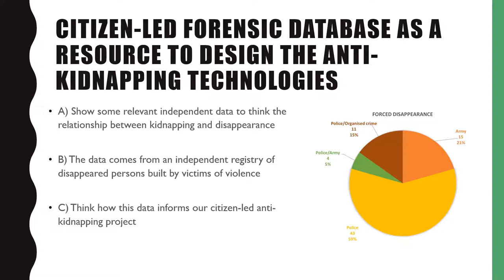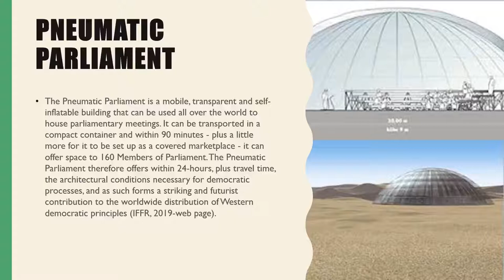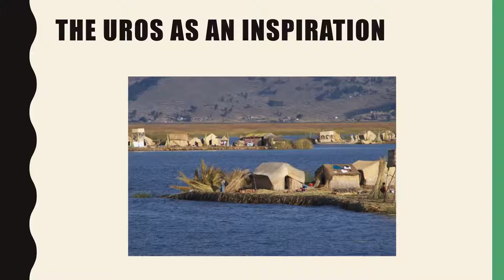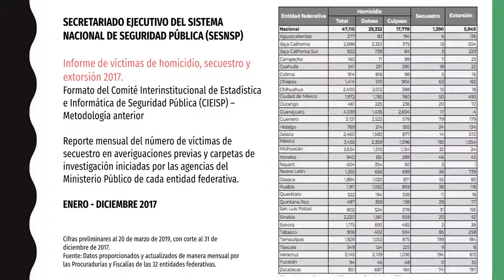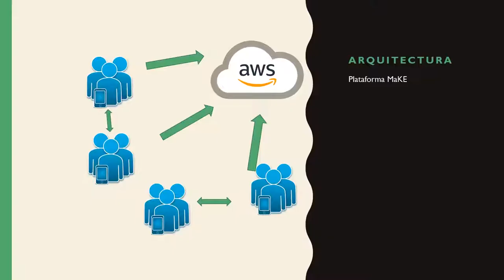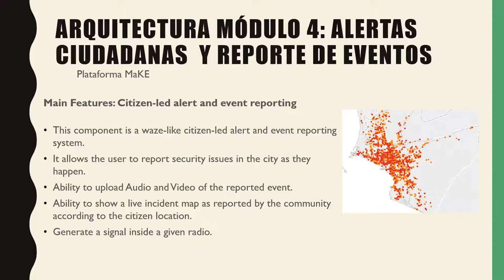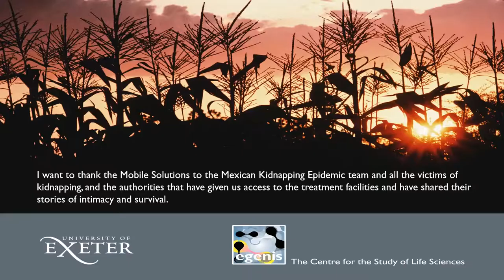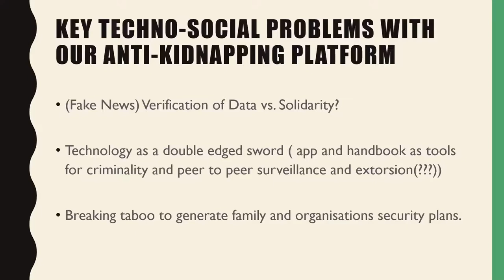Ernesto Schwartz-Marin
Ernesto Schwartz-Marin | University of Exeter

Hydraulic Democracy: From the Uros in Titicaca to Crime-Apping ‘Secuestro’ in Mexico

Workshop 'Global Perspectives on Kidnapping and Crimes of (Im)mobility'.
Hotel Hilton Garden Inn El Paso / University, El Paso, Texas (USA)
25-26 April 2019.